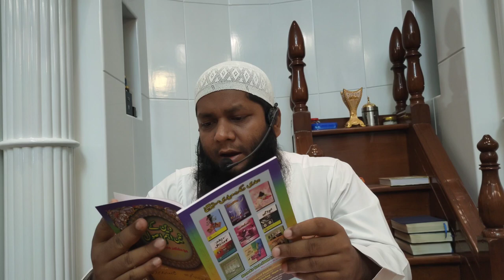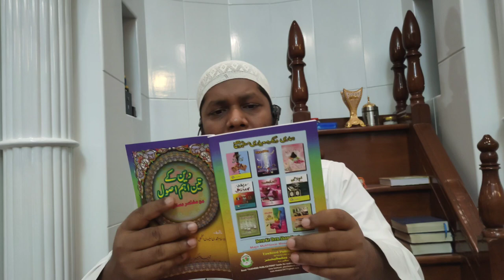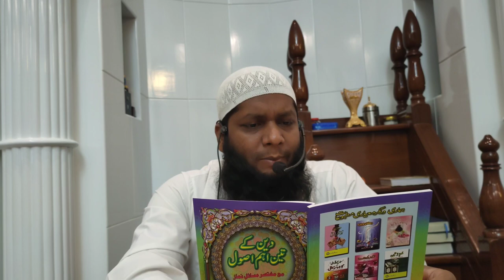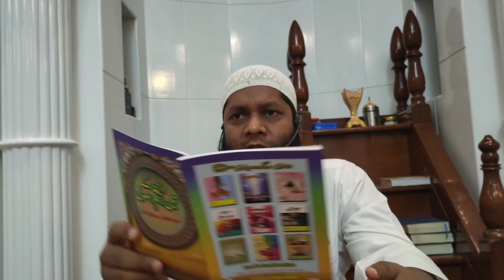Dars 03 | Al Usool us Salasah | Dr. Faroque Abdullah Madani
Is Dars me shaikh ne Allah ki paida karda cheezo ka bayan kiya h jisme Raat aur Din aur bahot sari cheeze h. Aage shaikh ne Ibadat ki 14 kismo ka Zikr kiya h jinka talluq Dil aur Jismani Ibadat se h jo khalis Allah ke liye hona Chahiye. Is Dars me Allah ki pehchan ka Chapter khatam ho raha h aur agle Dars me Deen ki pehchan ka Chapter shuru kiya jaega.

25th May, 2024 | Kotbahar Jama Masjid, Kalyan - W